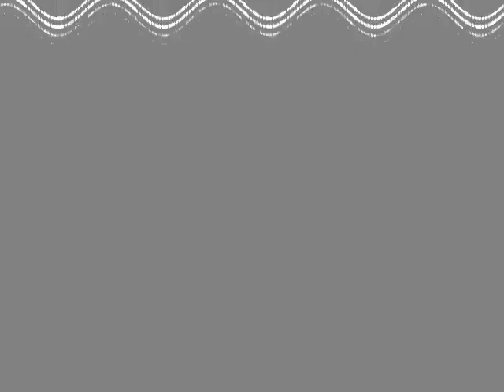Klasky Csupo Effects 3014 (g-major 15)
here are the instructions on how to remake the effect!

            instructions

۰
   simply add wave warp fx, set phase to 0.70 and set spacing to 30.0, screen spacing is optional.

۰
   2 audio tracks (with extreme distortion);

    0 (c0) [100]
    5 (f0)  [75]

            original source

۰
   richard rayova